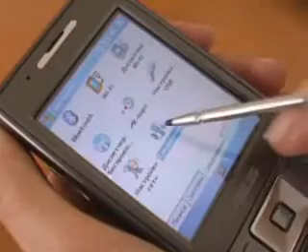Asus P535 GPRS setting rus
Нажмите, чтобы добавить описание...